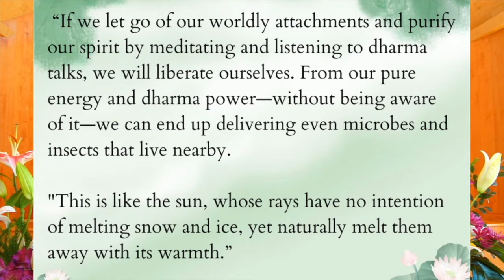Honoring 2020 & Letting GO - Rev. WonGong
Dharma Talk by Rev. WonGong (Dec/27/2020) @WonBuddhismNorthCarolina